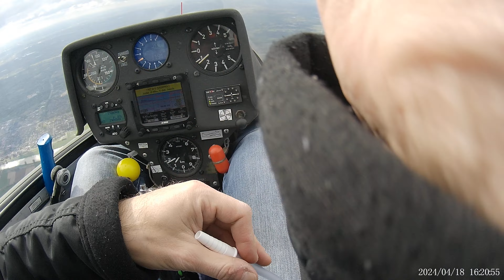Another 3h flight in an LS4 with nice cloud streets